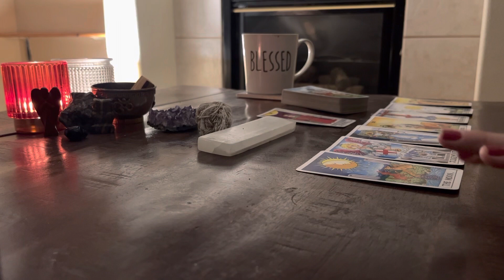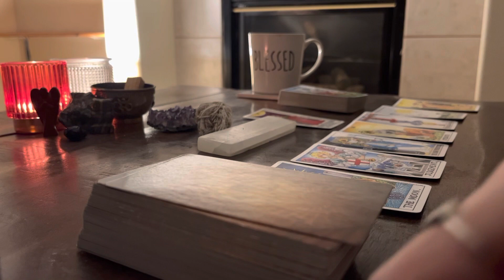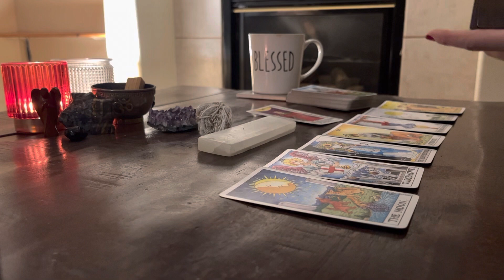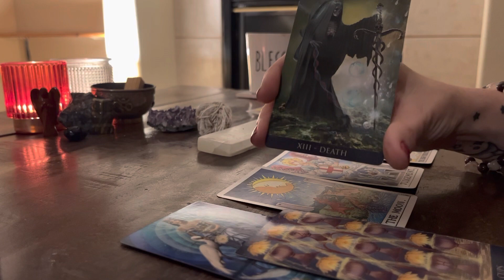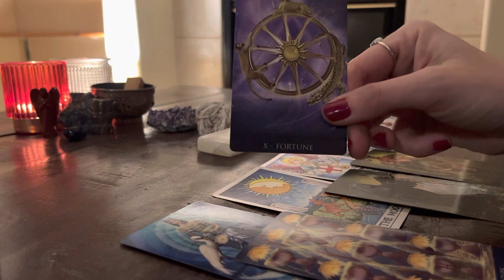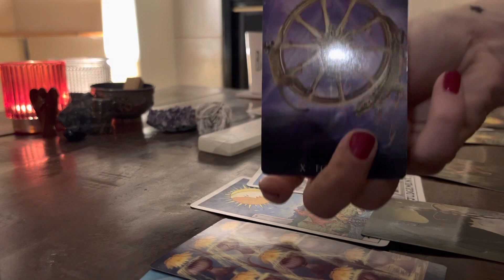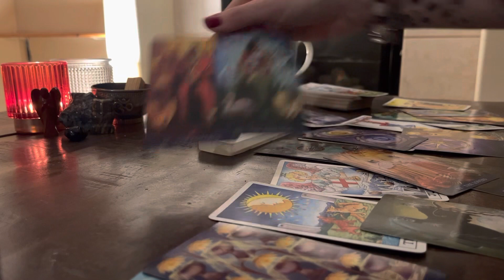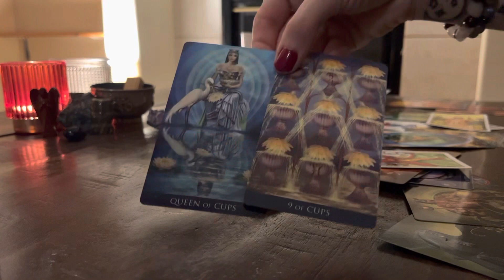Justice is here and it’s amazing 🎉🎴🔮⚖️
✨Balancing Stars n’ Cards Tarot✨
I say our channel because we will continue to ascend together! To help balance your mindset.To help the human race raise the vibrations of self and in turn raise the vibrations of the entire planet. It’s possible. You just have to do the work.Educate yourself. Take care of yourself. Eat and drink better, Sleep and meditate in proper amounts on the daily; and for the love of GOD, DO SOMETHING POSITIVE FOR OUR PLANET, plant a tree🌱Keep your human body and the environment around you clean. Together we can do this, you have support all around you !💕🙏🏻🕯️
✌🏻💕Grow your mind,body and spirit.✨#333
Welcome Home Soultribe!🤗✨

🪬This is a safe place for your spiritual growth.Nothing but positive vibes thrive here!So if you’re trollin.…..just keep scrollin! 🤣
I am ready to take this journey together, let’s do this!
If you feel you need more guidance and help than what our channel can offer, please consult a real professional.
I’m not a doctor, psychiatrist, or a poolman.

⚠️Trigger warning⚠️: this channel is for adults only. 18+
I say dirty words sometimes.

🧿Attention: Lots & lots of scammers being scandalous. Don’t “fall for the fake” people!!!
Commenting on THIS channel is the only way to reach me.I WILL NOT Solicit you for any money on this channel or any other tarot channels!!! Report and block anyone who does untill they are all caught and in prison.
I DO NOT HAVE ANY OTHER SOCIAL MEDIA PLATFORMS!!!DO NOT GET SCAMMED!!!
Let Justice,Karma and the Truth roll through the streets and rain down on the evil eyes that like to play! Amen 🙏🏻🪬